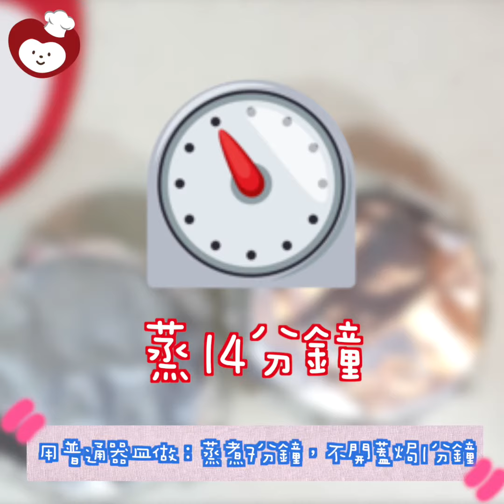滑嘟嘟茶碗蒸雙重奏（BB版＋大人版）@CookingMama